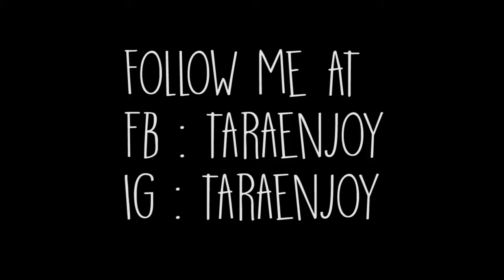Orange honey french toast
ขนมปังชุบไข่สุดเฮลตี้--เลเวลความยาก 1 ดาว//เฮลตี้ 4 ดาว//อร่อย 4 ดาว
สำหรับใครที่ถามหาสูตรขนมแบบง่ายๆและดีต่อสุขภาพ ทาราขอแนะนำเมนูน่ารักน่าทานเหมือนหลุดมาจากคาเฟ่เมนูนี้เลยค่ะ สูตรนี้ขนมปังชุ่มไข่หอมหวานละมุนนุ่มลิ้น แถมครบเครื่องเหมือนยก american breakfast มารวมไว้ในจานเดียว ทั้งขนมปัง ไข่ไก่ น้ำส้ม กล้วย ผลไม้สด และที่เฮลตี้ไปอีกก็คือจมูกข้าวสาลีและน้ำผึ้ง จะทานเป็นมื้อเช้า มื้อสาย มื้อบ่าย มื้อเย็นก็หวานอร่อยและอิ่มท้อง ใครชอบเฟรนช์โทสต์แต่แพ้นมวัวแนะนำเป็นพิเศษเลยค่ะ - e n j o y !
เคล็ดลับ--ตีไข่ให้ขึ้นฟูหนา // แช่ขนมปังกับส่วนผสมไข่ให้ท่วมและทิ้งไว้จนเข้าเนื้อ // ใครไม่ชอบหวานปรับลดน้ำผึ้งตามชอบ // ย่างขนมปังด้วยไฟอ่อนจนเหลืองหอม พลิกกลับอีกด้าน // ทานคู่กับผลไม้สดตามชอบ // สูตรนึงใช้ขนมปังแผ่นหนา 5 แผ่น
ติดตามไลฟสไตล์คนรักขนมหวานได้ทาง FB - taraenjoy / IG - taraenjoy นะคะ